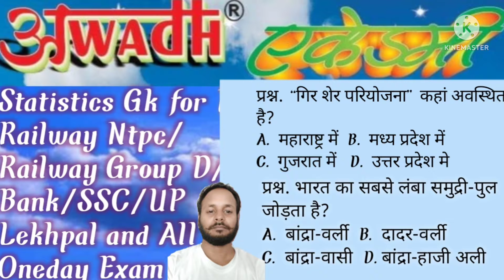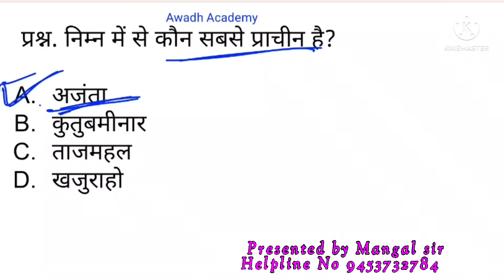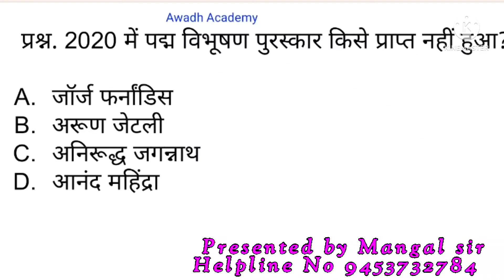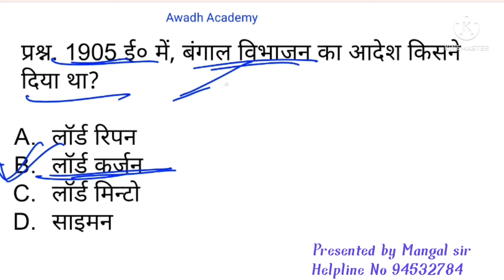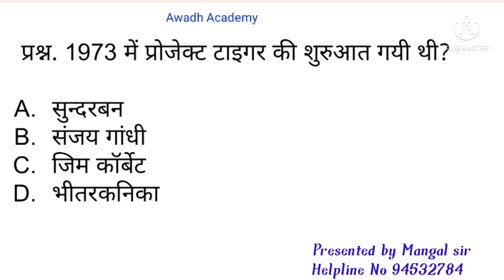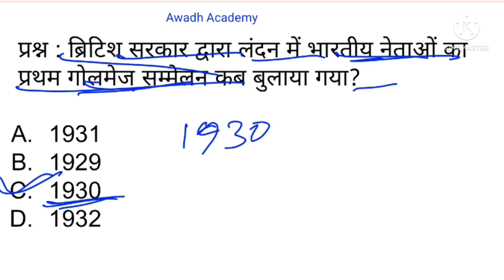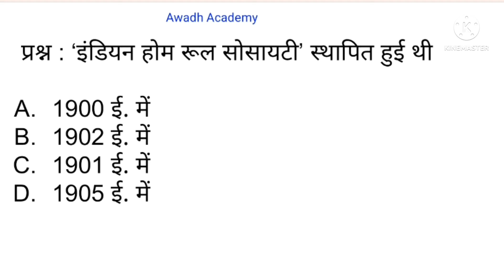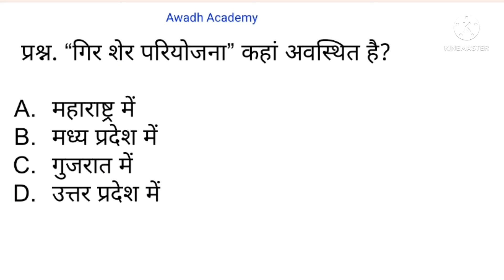Statistics Gk for Railway/Bank/SSC CHSL, CGL, MTS,Gd/Railway Group D/UP LEKHPAL/ UPSSSC Etc.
gk questions
rrb ntpc
rrb ntpc cbt 2 static gk
Statistics gk by Mangal sir
general knowledge quiz
statics gk by Awadh Academy
staticks gk and gs